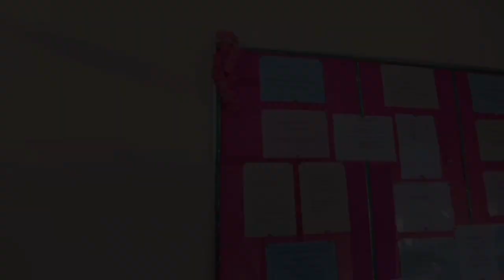Roblox: James Brooke History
A game created using roblox by novice Innovators from SK Encik Buyong